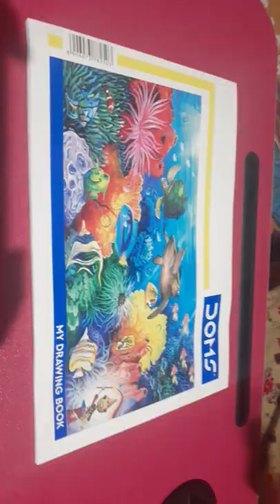doms painting kit unboxing. # kashish diy. 💫💫